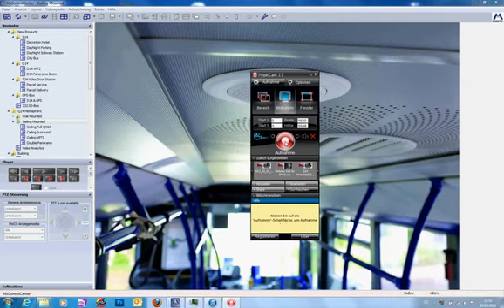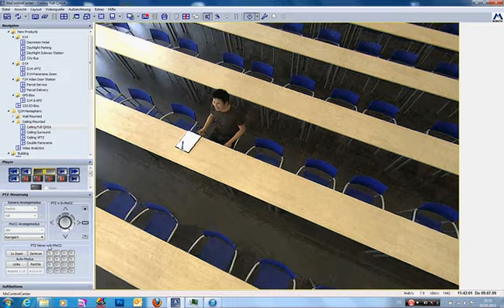Q24 - Die Hemispherische Kamera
Keine unüberwachten Winkeln und Ecken mehr.
Die unauffällige und dezente Lösung aus dem Hause Mobotix zur Rundumüberwachung eines Raumes.